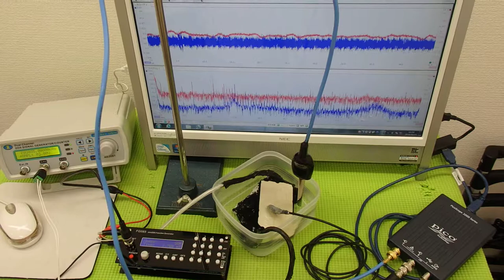超音波システム技術 ultrasonic-labo